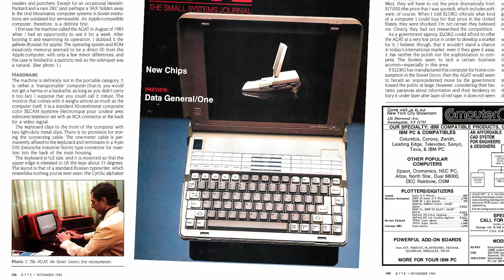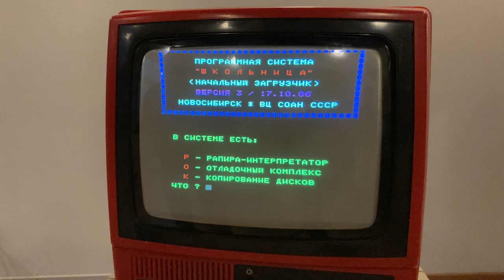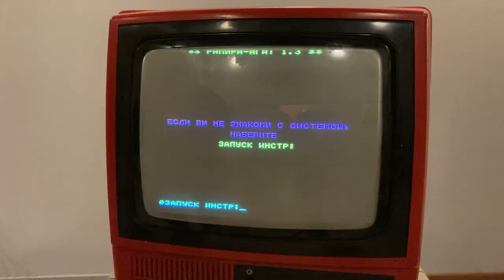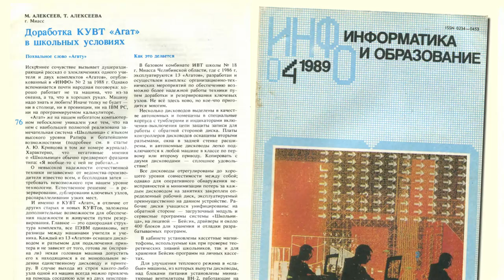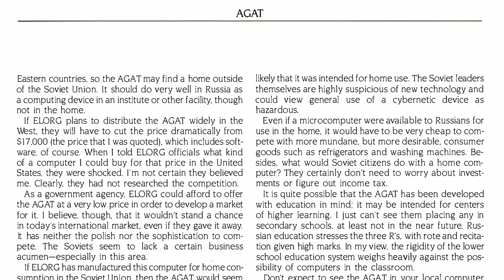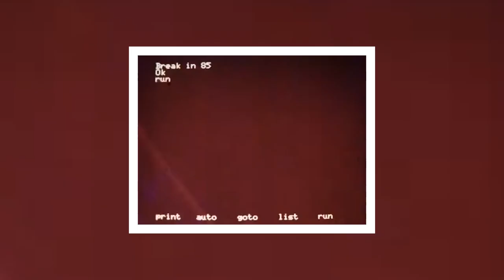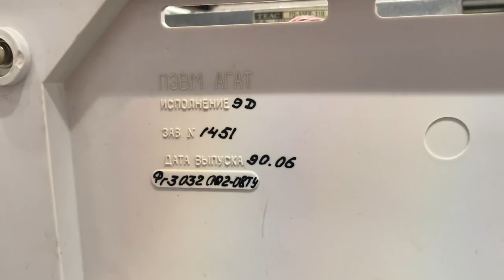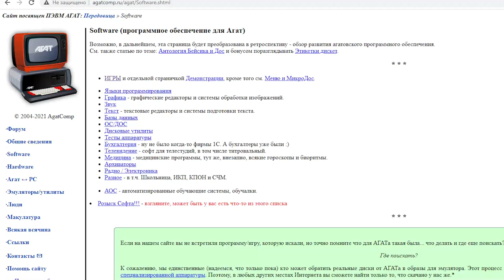Russian bootleg Apple II - AGAT / Soviet Tech Tales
If you like my videos please share them on your social networks!

Timecodes:
00:00 - Introduction
01:22 - Technical specifications
05:38 - How Soviets made PCs
08:00 - Soviet PC users
09:30 - AGAT revisions
10:46 - USSR and copyrights
11:41 - Soviet citizens and PCs
14:45 - Computers in the Soviet education
16:15 - AGAT's software
17:02 - AGAT-9 - the last AGAT
18:45 - Conclusion